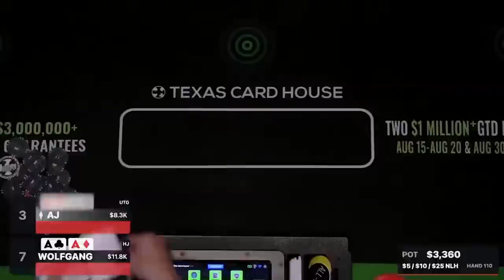ACES THREE TIMES in a CRAZY $5/$10/$25 GAME!! *$14,000 BUY-IN?! | Poker Vlog #255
0:00 Intro
0:33 Livestream
23:11 Outro